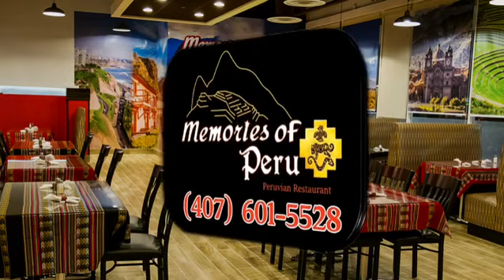Memories of Peru Pollos a la Brasa International. The Best Peruvian Restaurant in Orlando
Memories of Peru in international Drive. The Best Peruvian Restaurant in Orlando